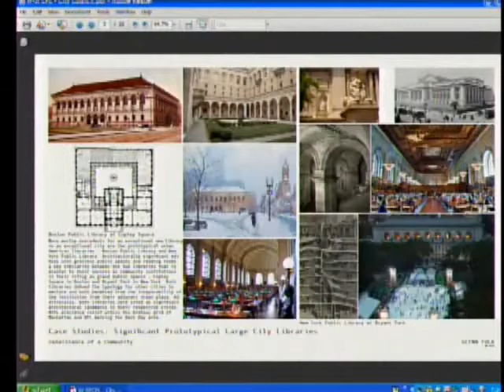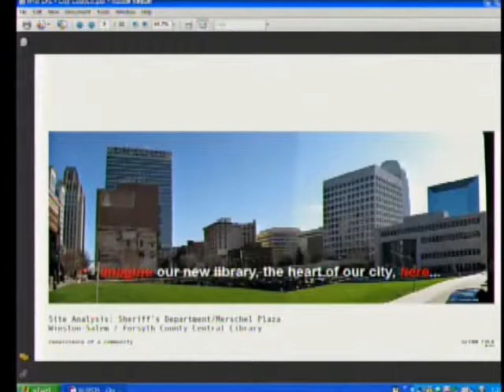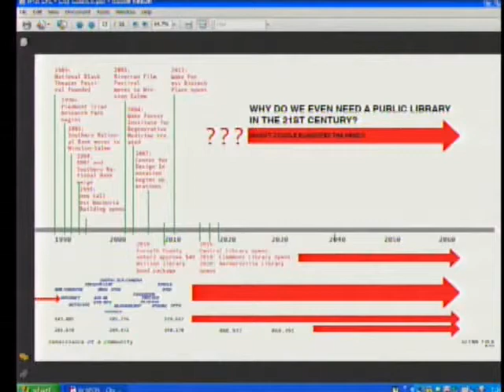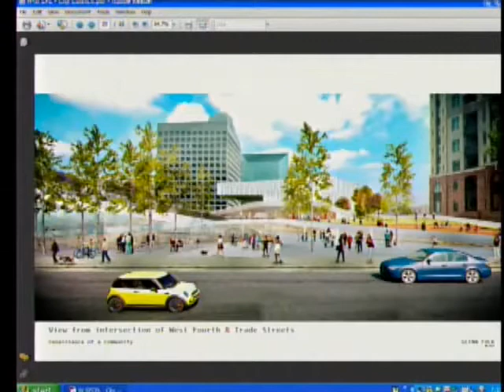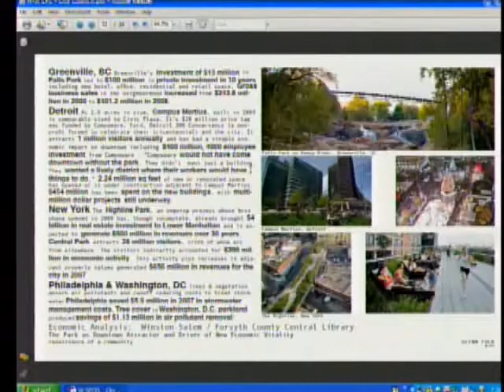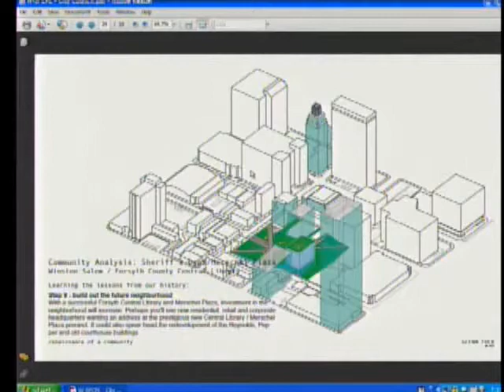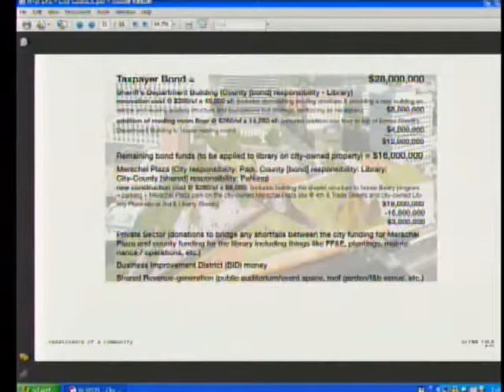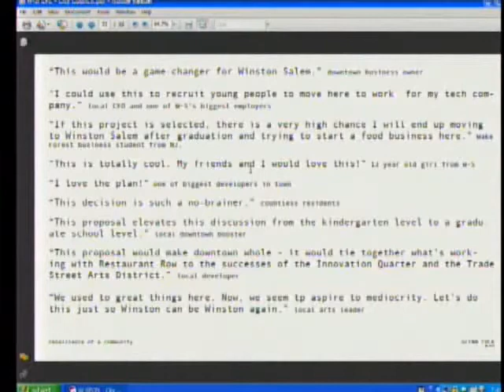Central Library and Central Park at Merschel Plaza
Architect Glenn Fulks' presentation to the Winston-Salem General Government Committee. November 19, 2013.